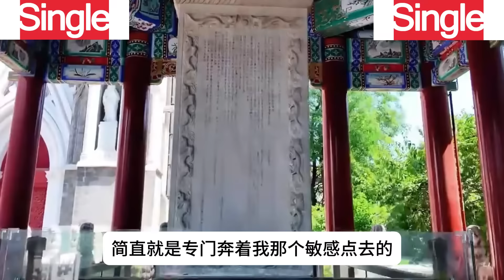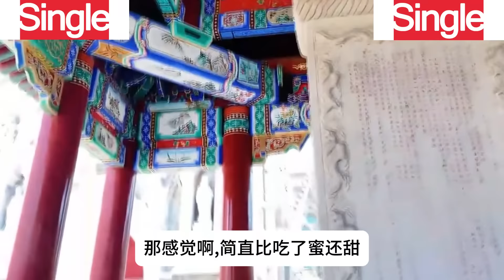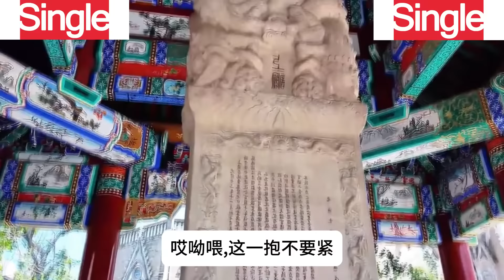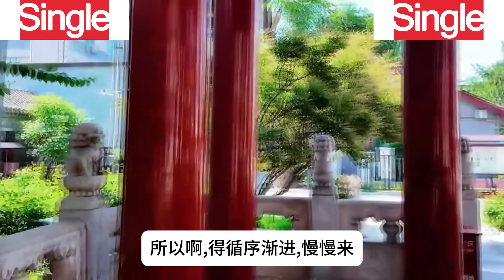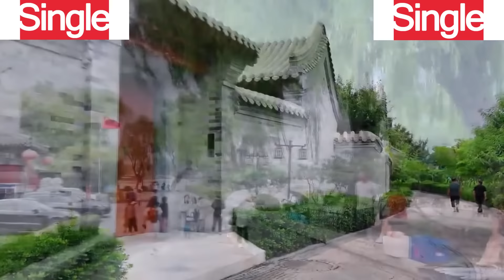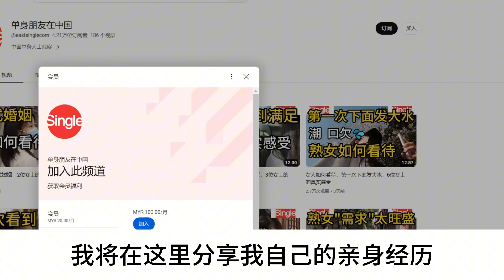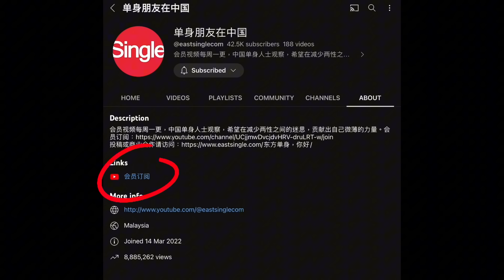夫妻生活中的姿势，不同女士对此的看法和感受